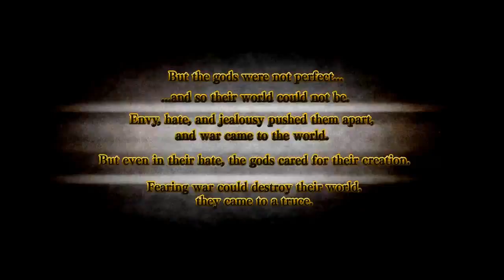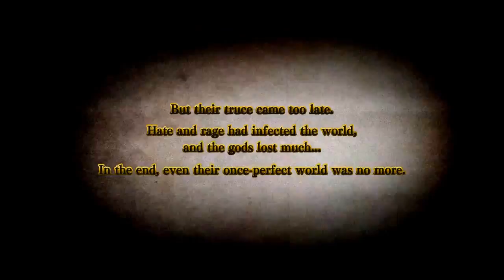Record of Agarest War Zero - True End Full Movie (All Cutscenes and Events) - Part 1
All cutscenes and events in chronological order.  Could not fit them all in one video so I had to divide it up into 4 parts.

The total movie time is expected to be 10 hours (give or take... I didn't finish yet).

Audio is messed up in the beginning since I recorded the gameplay too high.  However it gets better after about 20-30 minutes.

The cutscenes and events were pasted together with some minor editing and touch ups to get a better idea of what's going on and have a better viewing experience.  As a result some of the affection levels are going to be off but this does not affect anything in terms of the movie.